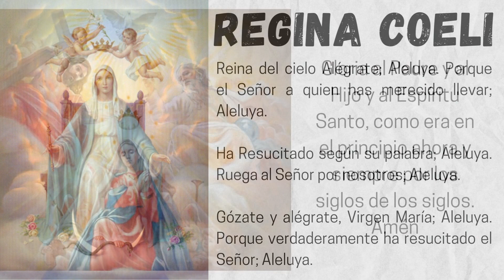REGINA COELI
Porque el Señor a quien has merecido llevar;
Aleluya.
Ha Resucitado según su palabra;
Aleluya.
Ruega al Señor por nosotros;
Aleluya.
Gózate y alégrate, Virgen María;
Aleluya.
Porque verdaderamente ha resucitado el Señor;
Aleluya.

Oremos
Oh Dios, que en la gloriosa resurrección de tu Hijo has devuelto la alegría al mundo entero, por intercesión de la Virgen María, concédenos disfrutar de la alegría de la vida eterna. Por Cristo, Nuestro Señor. Amén.